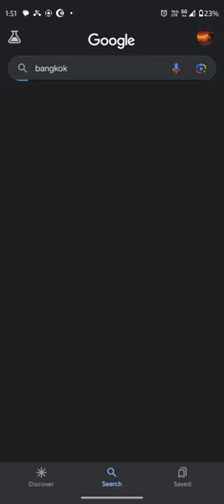Bangkok shorts for short video shorts 🔥🔥🔥